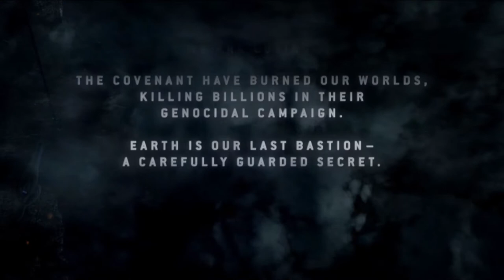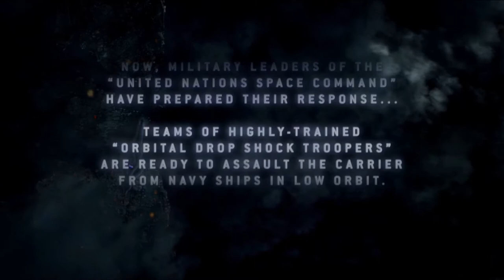Alfred Plays Halo 3: ODST (Part 1)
Today is 7-7, or Halo Day, or, specifically, the Rookie's birthday. The Rookie being the lead of this game here. I recorded this several months ago when ODST came out because I wanted to play it so badly and I didn't want to get burnt out.